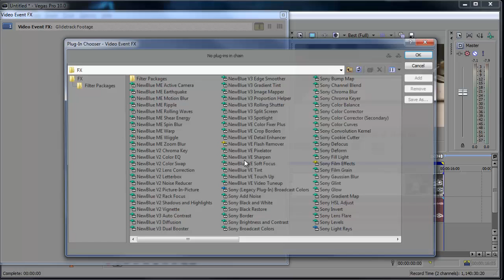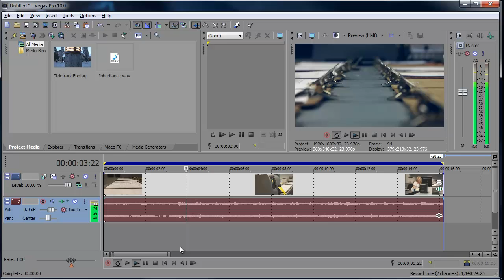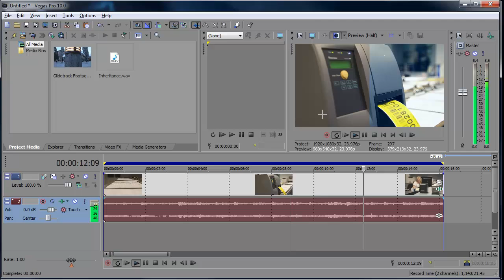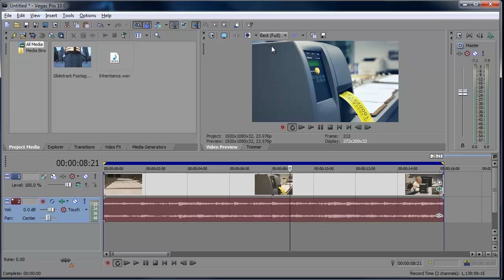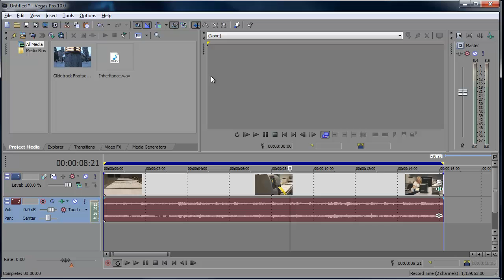Sony Vegas - Color Correcting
Get access to over 900,000 ready-to-use Stock Footage, Video Templates, Music, Photos, Illustrations and much more!

In this tutorial, I will show you just a couple very basic steps you could take to color correcting your videos in Sony Vegas Pro 10.